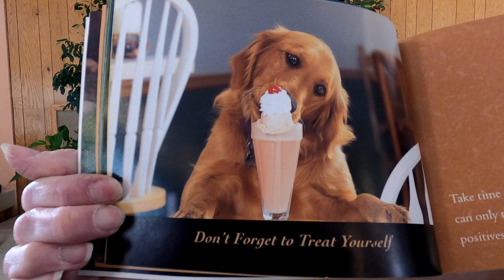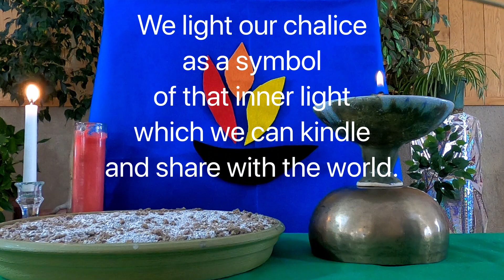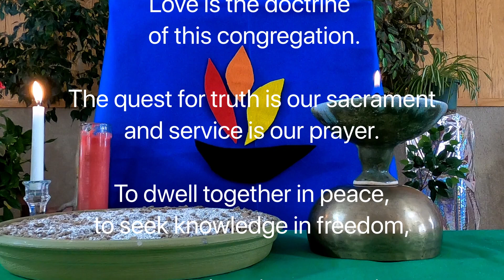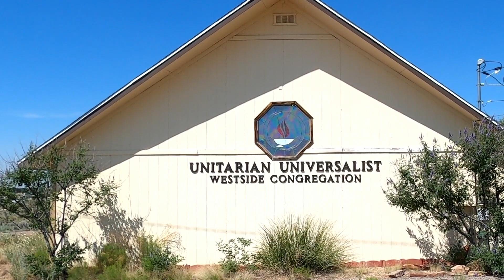Walking as Meditation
Carole Eagleheart leads a service for the Unitarian Universalist Westside Congregation on Walking as Meditation.  It includes videos of special walks, complete with music and poetry.